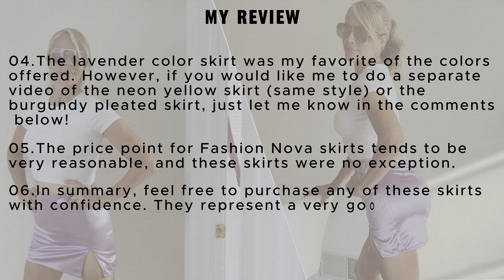NEON SATIN SUMMER SKIRT [Fashion / Style Review]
Today I am featuring a neon satin mini skirt (from Fashion Nova) for my first summer style and fashion review!   As you already know, I am a Midwestern girl in her mid-50s and love modern fashion & style and would love to hear from you so please tell me what you think of this black & white skirt in the comments below.

Infraction Music:  Uplifting Anthem

Infraction Music:  Make Me Happy